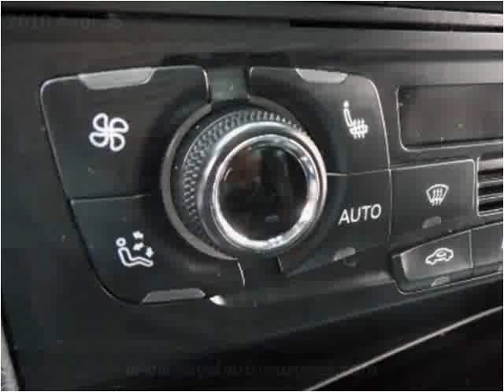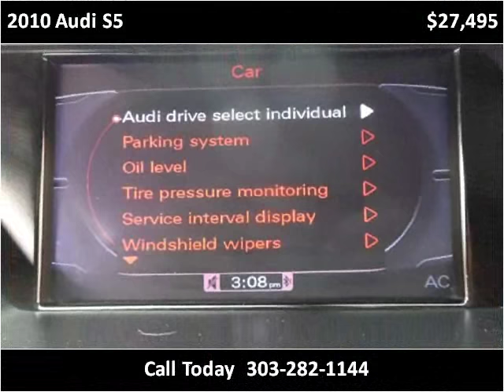2010 Audi S5 Used Cars Denver, Englewood, Littleton, Aurora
This 2010 Audi S5 is available from Royal Automotive, LLC.